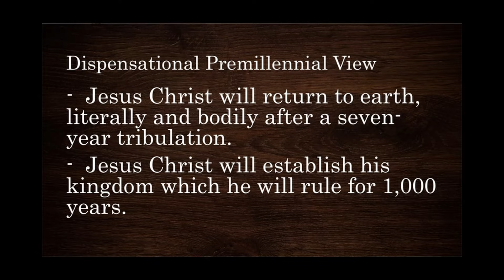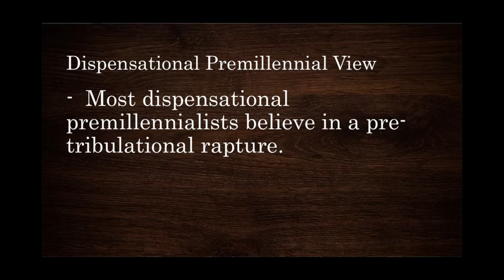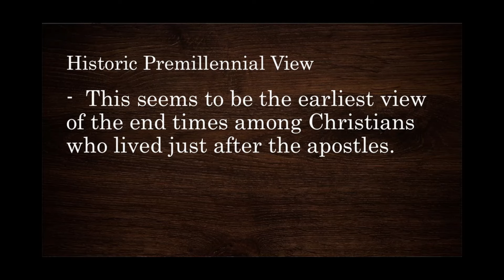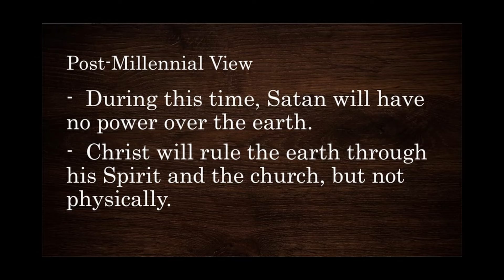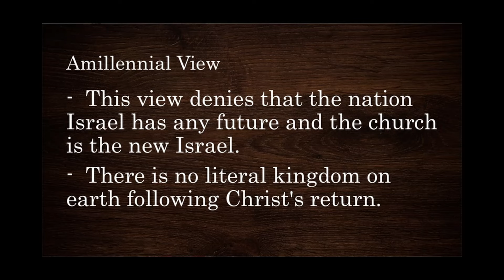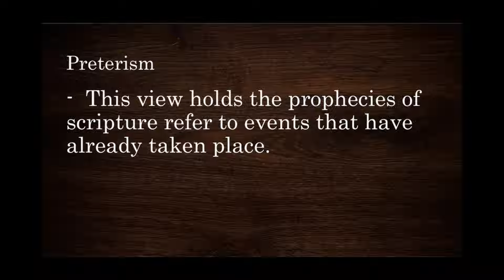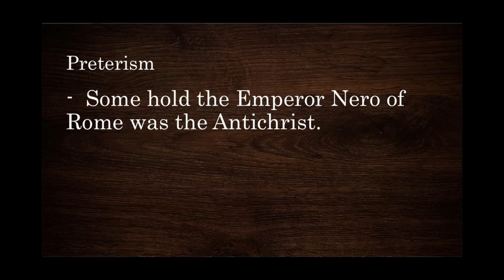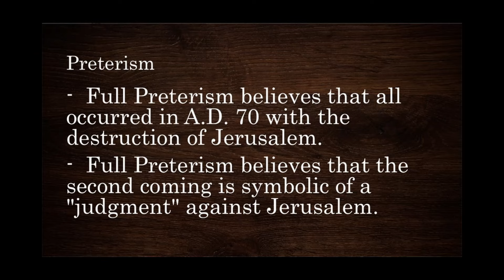The Prophecy Series (Introduction) - Lesson 3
Lesson 3 - The Millennium & the Second Coming